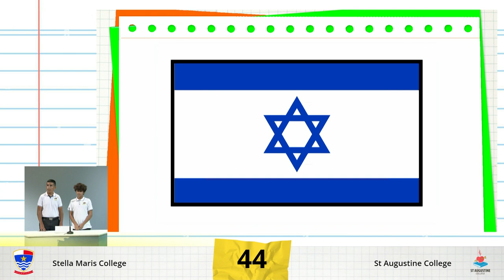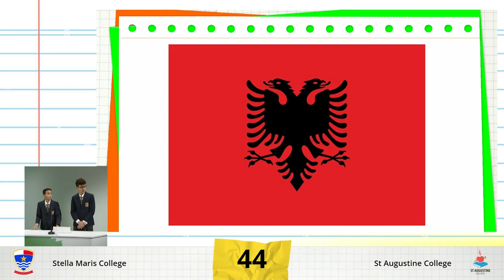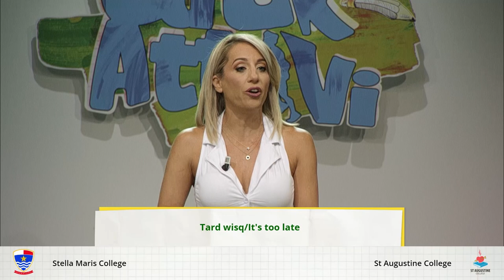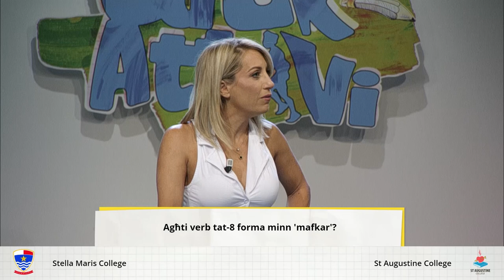Edukattivi Eps 7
Stella Maris College vs St Augustine College